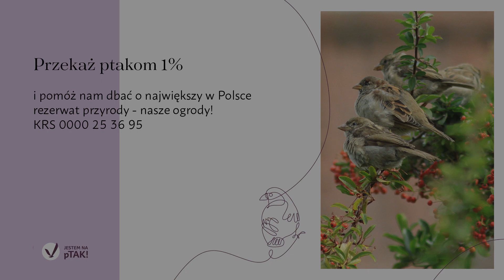Rudzik - rozpoznaj ptaki w ogrodzie.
Rudzika najprościej rozpoznać po charakterystycznej ceglasto-brązowej plamce...

O Kapturce opowiadała Anna Pilarska-Cherek.
W materiale wykorzystano multimedia autorstwa:
Marii Wiese i Anny Kaleńskiej, za co serdecznie dziękujemy!